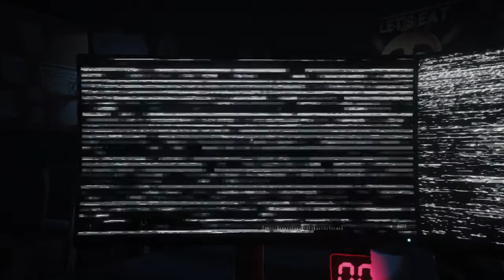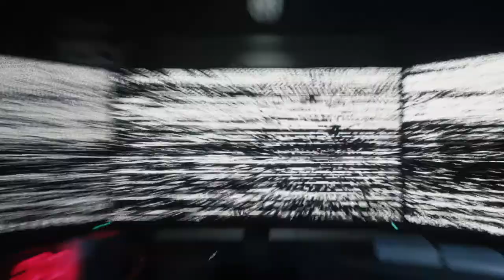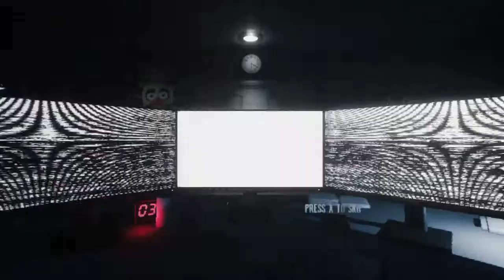TJOC The Office Part 2 Death by Fox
Kept dying to Foxy...